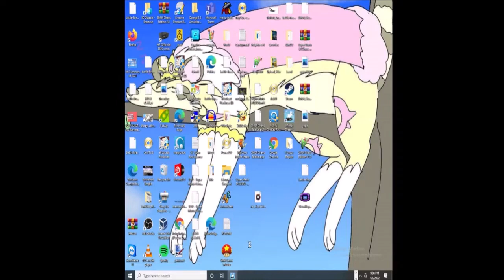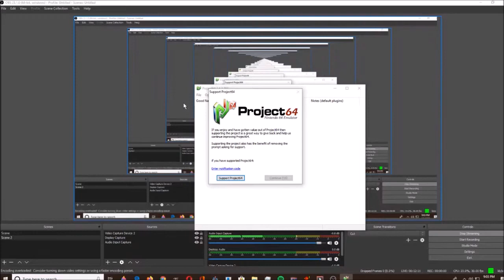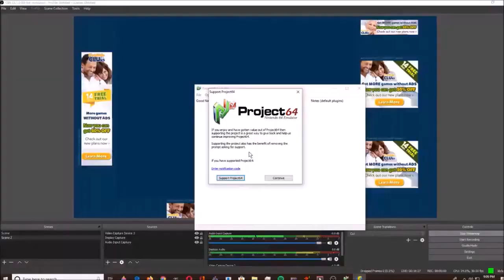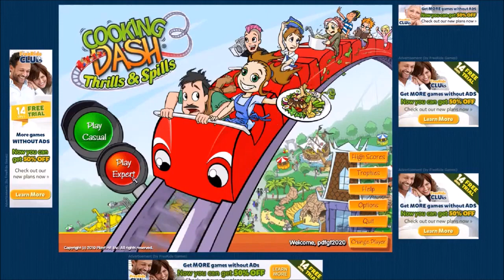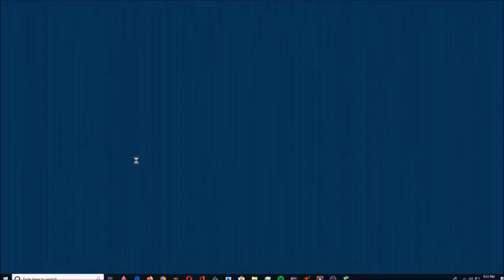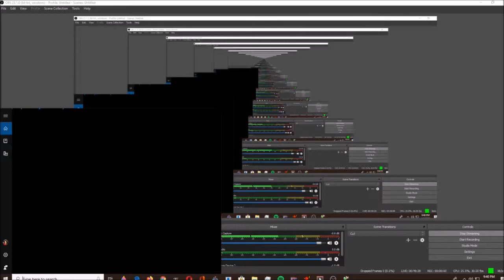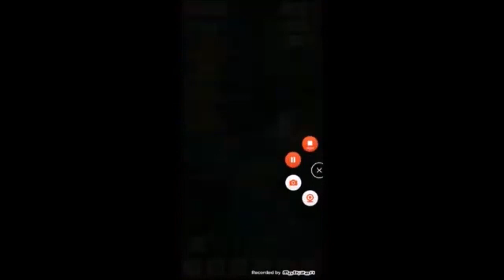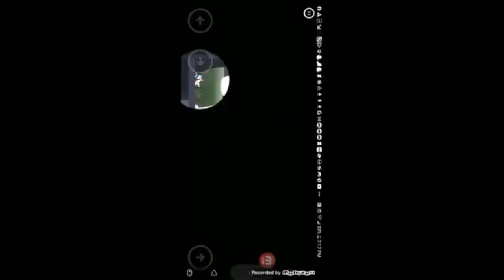January 31, 2024(5)